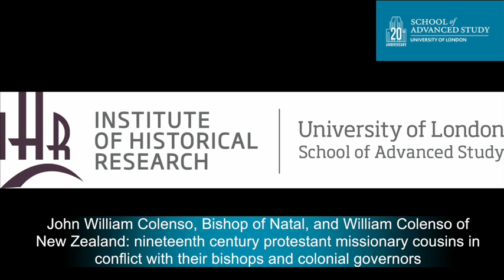19th century protestant missionary cousins in conflict with their bishops & colonial governors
11-02-15 Institute of Historical Research

John William Colenso, Bishop of Natal, and William Colenso of New Zealand: nineteenth century protestant missionary cousins in conflict with their bishops and colonial governors

Gwilym Colenso
(London)

Christian Missions in Global History seminar series